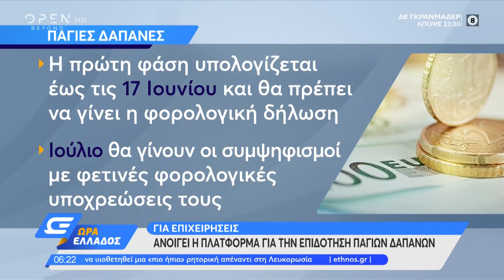Επιχειρήσεις: Ανοίγει η πλατφόρμα για την επιδότηση πάγιων δαπανών | Ώρα Ελλάδος 28/5/2021 | OPEN TV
Ανοίγει η πλατφόρμα για την εκδήλωση ενδιαφέροντος για τις πάγιες δαπάνες επιχειρήσεων.